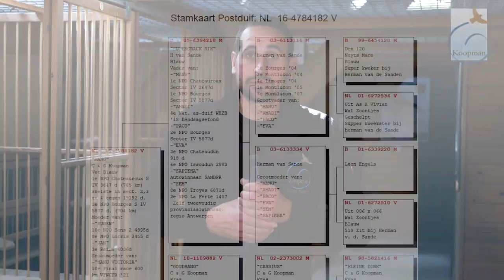Gerard Koopman Pigeons: A short movie of our famous Manu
A short movie of our famous Manu